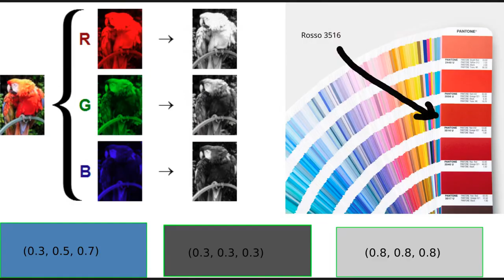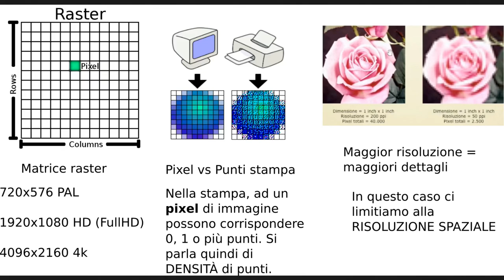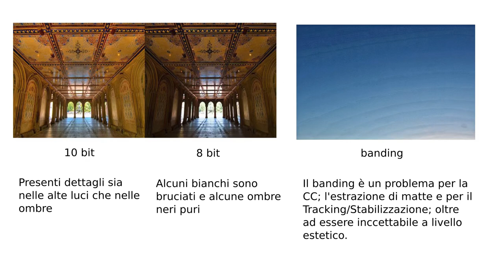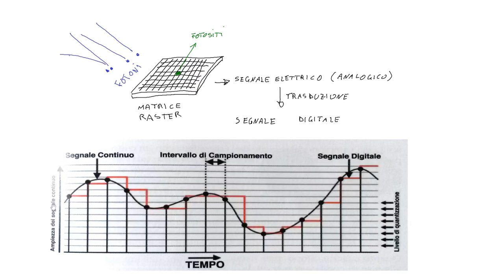Immagini Digitali 2/8: profondità di colore, normalizzazione, Floating point